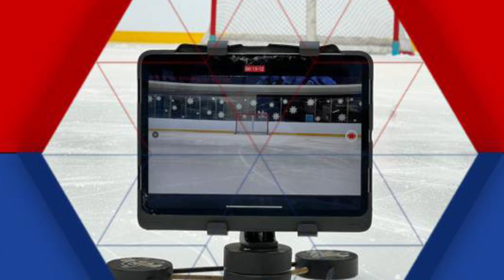The Goalie Doctor - Salt City Prospects Goalie Camp 6/26/2023 Group 1